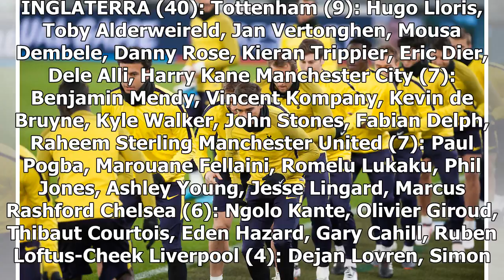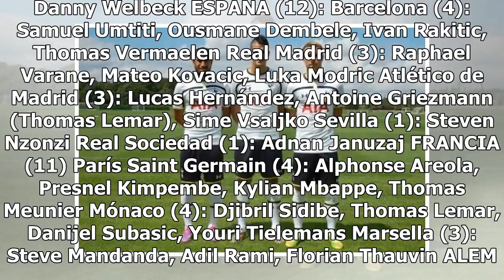Tottenham, equipo con más jugadores en las semifinales8/7/2018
El Tottenham londinense es el equipo que tiene más jugadores en las cuatro selecciones que se enfren...